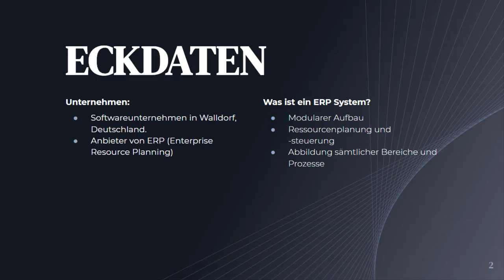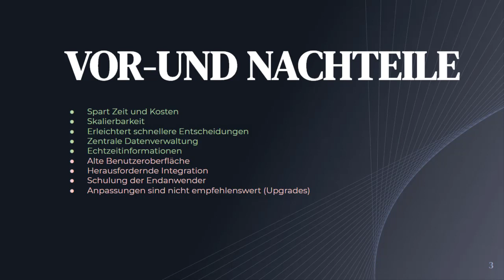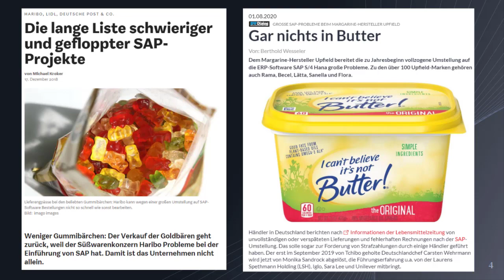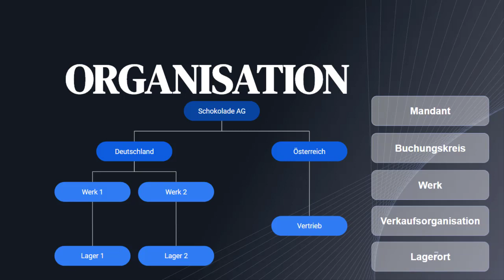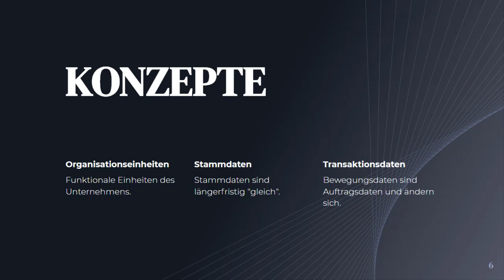Was ist SAP?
Grundlagen, Architektur und Konzept der ERP-Anwendung SAP
Dieses Video beantwortet folgende Fragen zum Thema SAP und ERP-Systemen:
+ Wofür steht die Abkürzung SAP?
+ Welche Aufgaben übernehmen Warenwirtschaftssysteme?
+ Warum ist ein ERP-System für Unternehmen so wichtig?
+ Welche Vorteile- und Nachteile hat das Arbeiten mit einem ERP-System?

Dieser Frage gehe ich in diesem Lehrvideo nach. Dabei werden die theoretischen Grundlagen, die Architektur und das Konzept beispielhaft aber auch theoretisch erläutert.